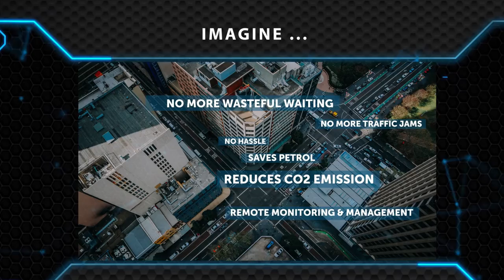Cyberjaya Smart Traffic Analytics and Recognition System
The system is currently being implemented on eight intersection of traffic lights along Persiaran Multimedia from MMU to Shaftsbury Square. The system can reduce waiting time for traffic lights by 65% during peak hours.